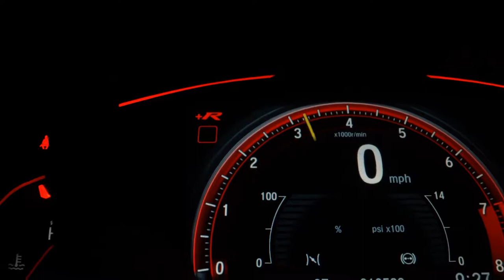RENAULT CAPTUR - 2022 - Ribeirão Preto/SP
GARANTIA DE FÁBRICA de motor e câmbio, IPVA pago, Licenciamento em dia, Manual e chave reserva, Veículo em estado de zero km, Impecável e sem detalhes, Vale a pena conferir.

Dados do Veículo
Veículo: RENAULT / CAPTUR 1.3 TCE INTENSE
Ano: 2021/2022
Combustível: FLEX
Portas: 4 PORTAS
Câmbio: Automático
Cor: BRANCA
KM: 9.440

✅ Air Bag
✅ Alarme
✅ Ar Condicionado
✅ Ar Quente
✅ Desembaçador Traseiro
✅ Encosto de Cabeça Traseiro
✅ Freio ABS
✅ GPS
✅ Rádio
✅ Rádio e MP3
✅ Retrovisor Fotocrômico
✅ Retrovisores Elétricos
✅ Travas Elétricas
✅ Vidros Elétricos
✅ Volante com Regulagem de Altura
✅ Limpador Traseiro
✅ Kit Multimídia
✅ Trio Elétrico
✅ Piloto Automático
✅ Farol de Neblina
✅ Entrada USB
✅ Bluetooth
✅ Porta Copos
✅ Direção Elétrica
✅ Sistema ISOFIX
✅ Console Central
✅ Retrovisor Retrátil
✅ Som Original